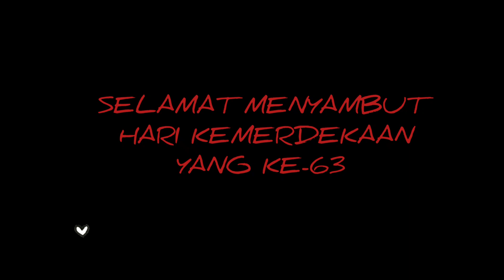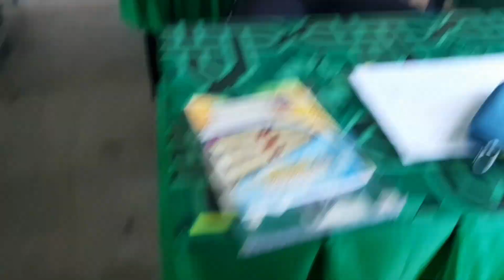Harapan kami terhadap negara tercinta ❤❤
Harapan anak bangsa terhadap negara tercinta❤❤

Selamat menyambut Hari Kemerdekaan yang ke-63.